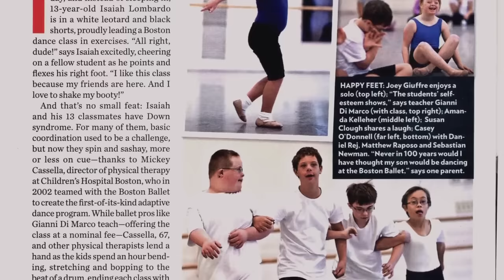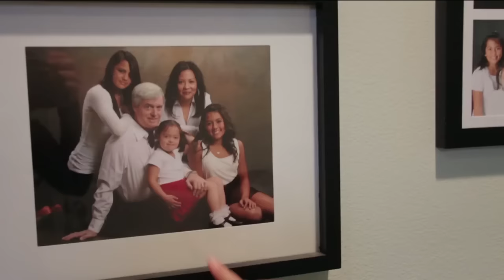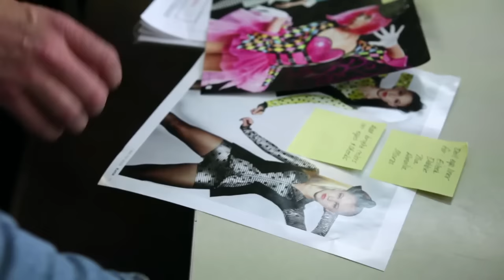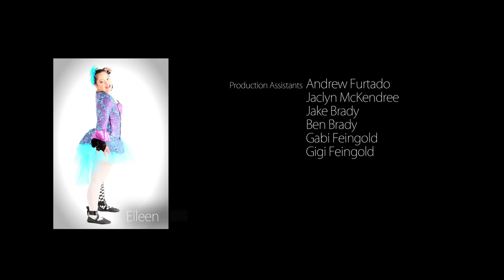Dancers with Down Syndrome Documentary - "Free 2 Be Me"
"Free 2 Be Me" is a heartfelt documentary by filmmaker Jeannette Godoy, following the Free 2 Be Me Dance Company for one entire season. Extremely hard-working and dedicated performers, each dancer has Down Syndrome. This documentary is a celebration of the joy of artistic expression and it's effect on the whole family.